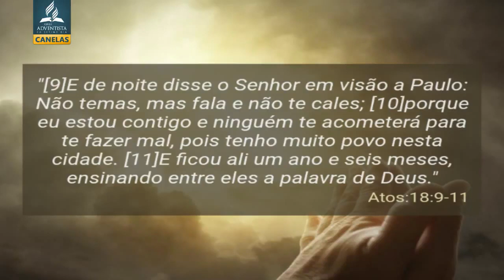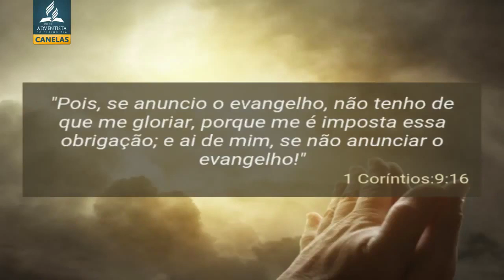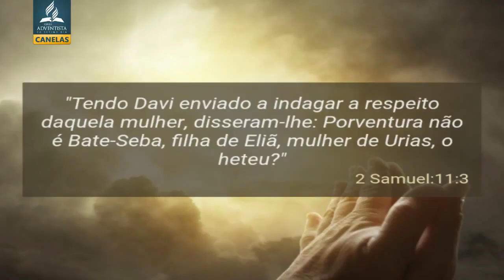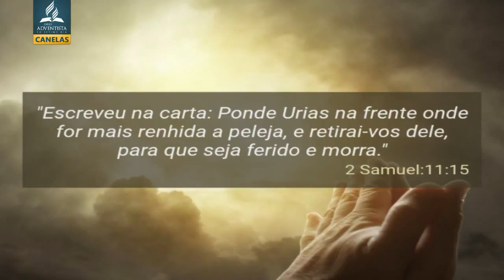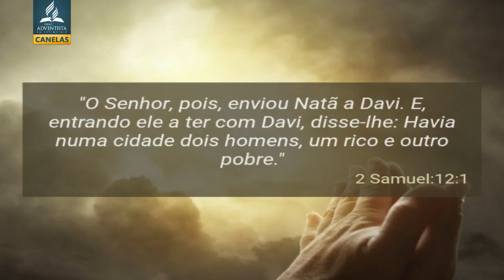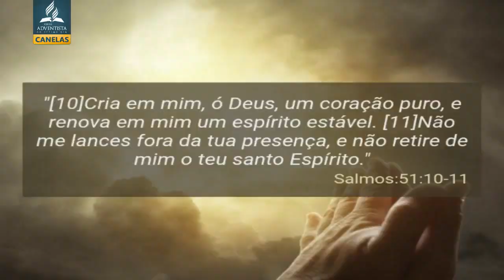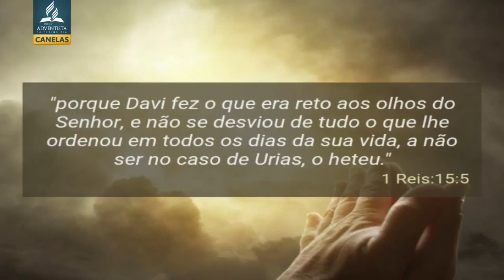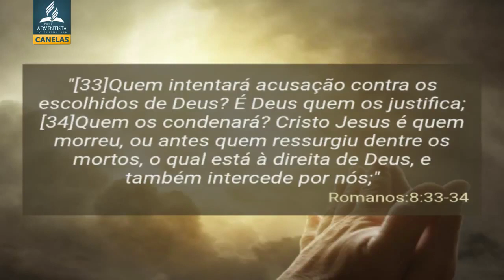“O Mais Puro Evangelho" Pr Paulo Cordeiro